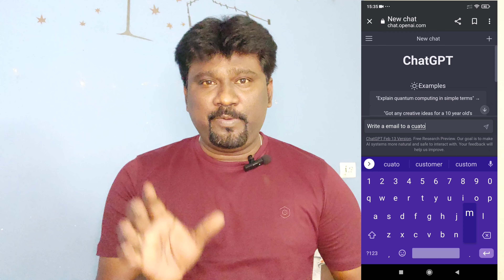How to do digital marketing with no Experience & Zero investment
Welcome to Zero to Hero with Jeeva !

In this video I have explained in simple words how to do digital marketing on your own with on experience, zero investment and no cerification or degree.

*El-Shaddai Marketing Services, Madurai*
View our catalog:
My life | General Insurance Website
Visit and select your plan based on your goal and requirements
I will simplify the process of plan selection, purchase and claims for you; at no extra cost.